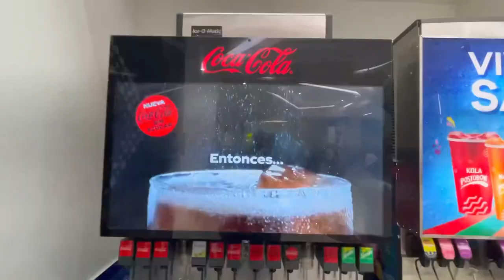First movie in Colombia